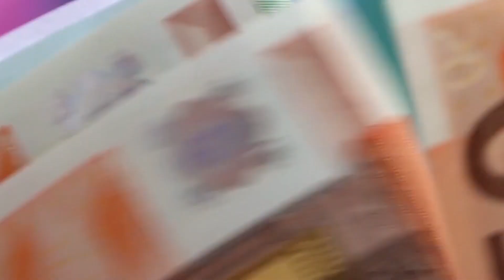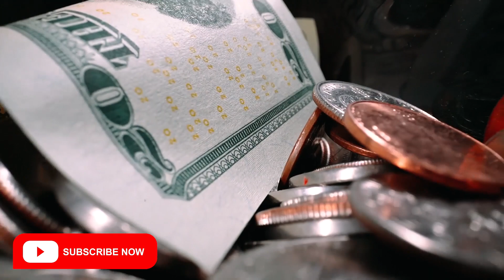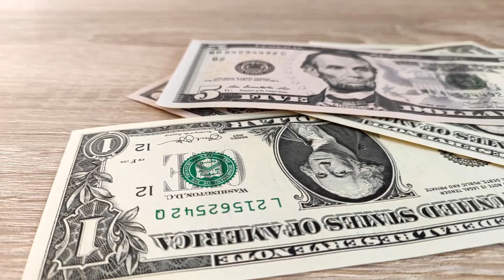ঘুনে ধরা সৌদি রিয়াল আরো বেশি কমেছে ! প্রবাসী ভাইরা দেখুন আজ রেট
ঘুনে ধরা সৌদি রিয়াল আরো বেশি কমেছে ! প্রবাসী ভাইরা দেখুন আজ রেট সৌদি প্রবাসী ভাইদের টিকিট নিয়ে ব্যারিস্টার সুমনের লাইভ ভিডিও রবিবার সৌদি প্রবাসীদের ভিসা ও আকামার মেয়াদ যেভাবে বাড়াতে পারবেন দেখুন সৌদি ২৪ দিন আকামার মেয়াদ বৃদ্ধি !

"সৌদি"
"প্রবাসী" "সৌদি প্রবাসী"
"সৌদি যুবরাজের"